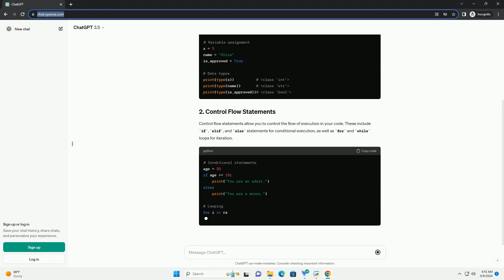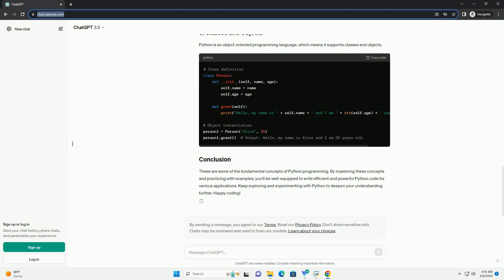python concepts with examples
sign up or log in
save your chat history, share chats, and personalize your experience.
python is a powerful and versatile programming language used for a variety of applications, from web development to data analysis and artificial intelligence. in this tutorial, we'll cover some fundamental python concepts with examples to help you understand the language better.
variables are used to store data in python. python is dynamically typed, meaning you don't need to declare the type of a variable before assigning a value to it.
control flow statements allow you to control the flow of execution in your code. these include if, elif, and else statements for conditional execution, as well as for and while loops for iteration.
functions are blocks of reusable code that perform a specific task. they help in organizing code and promoting reusability.
python offers various data structures like lists, tuples, and dictionaries to store collections of data.
python is an object-oriented programming language, which means it supports classes and objects.
these are some of the fundamental concepts of python programming. by mastering these concepts and practicing with examples, you'll be well-equipped to write efficient and powerful python code for various applications. keep exploring and experimenting with python to deepen your understanding further. happy coding!

python examples geeks for geeks
python examples projects
python examples
python examples w3schools
python examples for practice